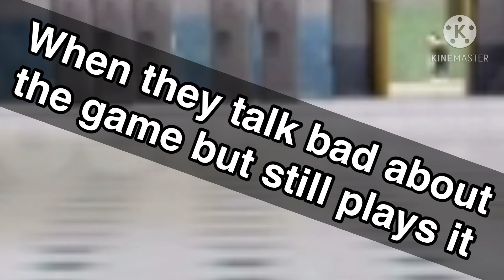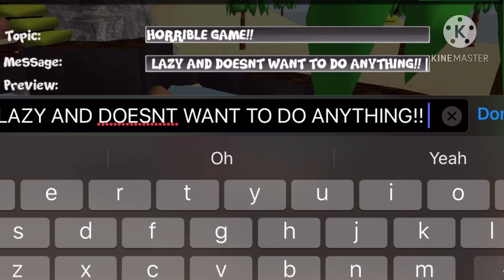SoC Players be like - School Of Chaos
I KNOOOWWW y’all atleast came upon one of these players...or naah?

💥IGN
School Of Chaos - TheAlmightyHacker
City Of Chaos - TheAlmightyHacker

Hopefully you guys enjoyed the video, comment down some ideas you would like me to do! Also, comment down some of your uncopyrighted music that’ll like to be played!